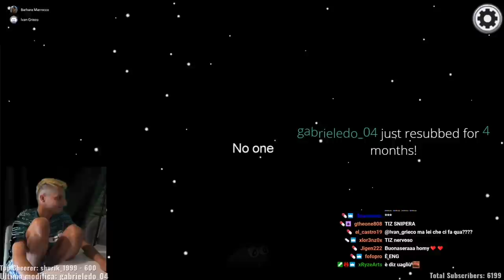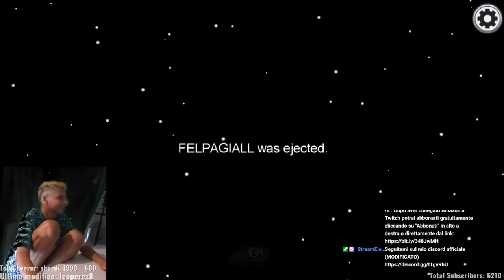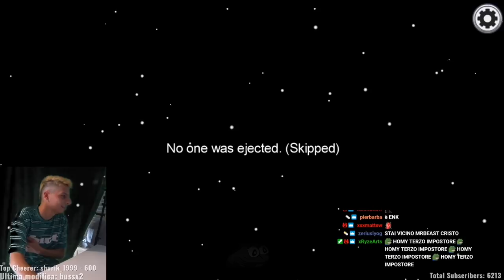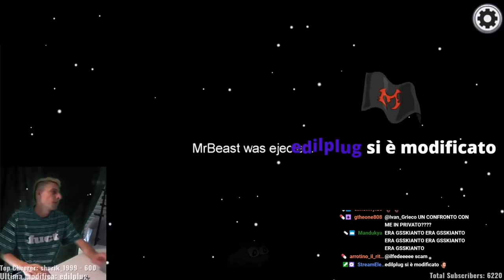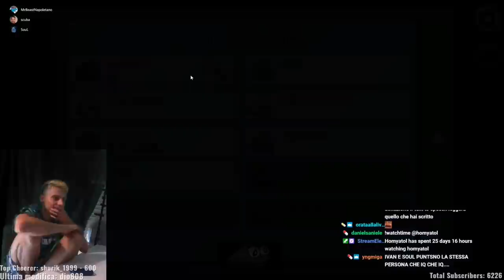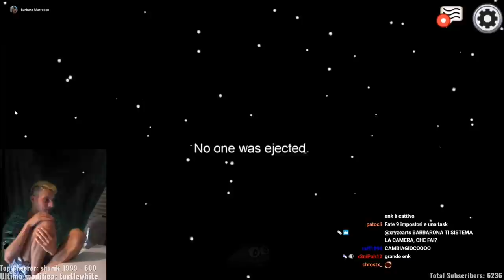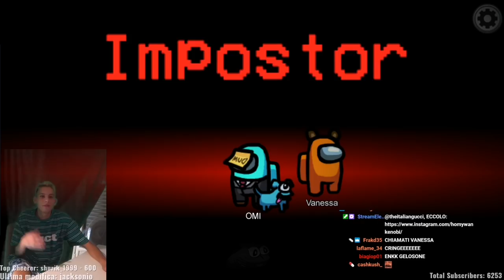Homyatol gioca ad Among Us #14 con Gskianto, Barbara Marrocco, Ivan Grieco, Tiz, Enkk e molti altri!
00:00 1a partita
13:58 2a partita
29:48 3a partita
36:39 4a partita
50:39 5a partita
01:05:07 6a partita homy impostore
01:19:52 7a partita
01:32:43 8a partita
01:41:07 9a partita homy impostore
01:47:14 10a partita homy impostore
02:04:33 free panetti